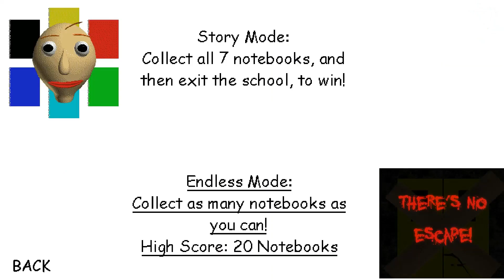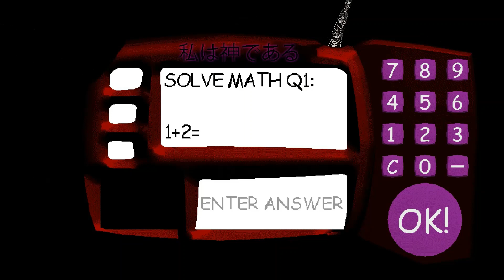Baldi's Basics Horror Edition Remastered vs Baldi random games (At the viewer's request)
Chapters
0:00 Menu
0:26 0 Cursed Notebooks
0:47 1 Cursed Notebooks
1:08 2 Cursed Notebooks
2:17 3 Cursed Notebooks
2:49 4 Cursed Notebooks
3:13 5 Cursed Notebooks
4:02 6 Cursed Notebooks
4:32 7 Cursed Notebooks
4:46 1 Exit
5:12 2 Exit
5:43 3 Exit
6:00 End